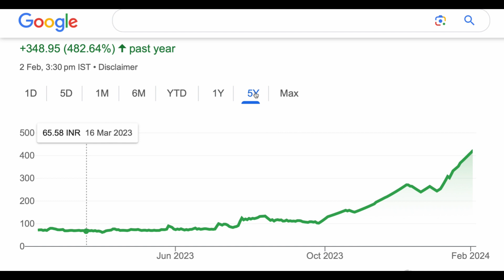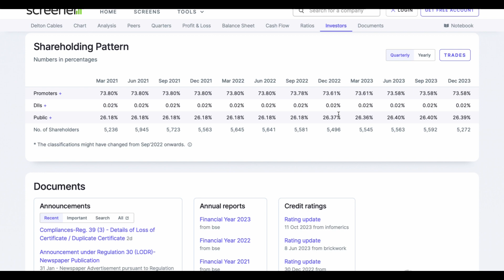Delton Cables share🪴delton cables share news🔰delton cables share latest news update target analysis